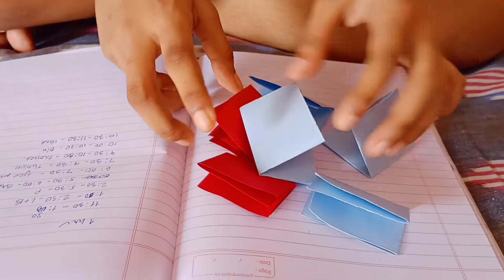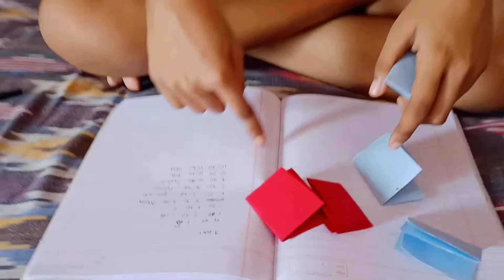ঘরে বসে টাকা Income করার সহজ উপায়😂😃